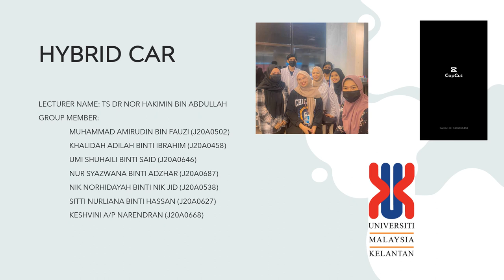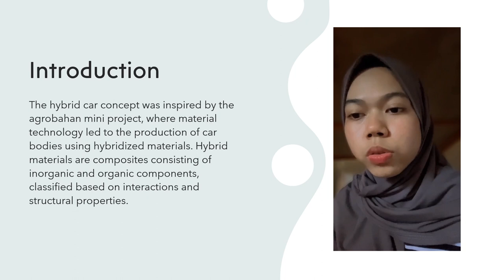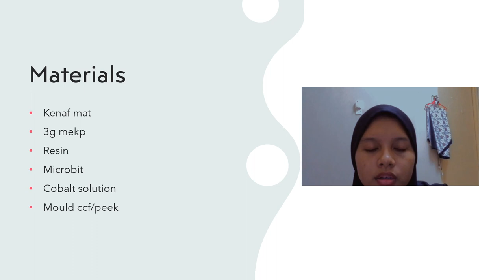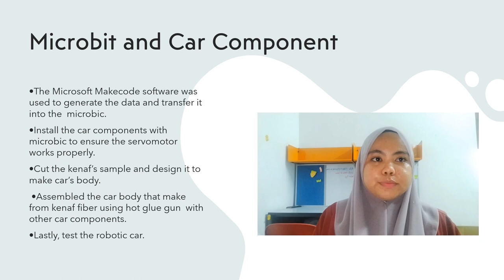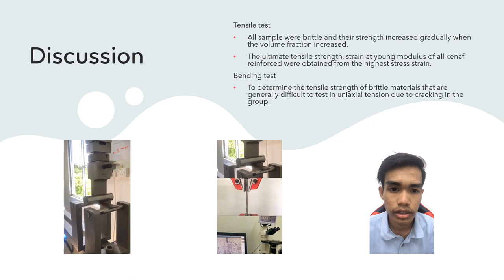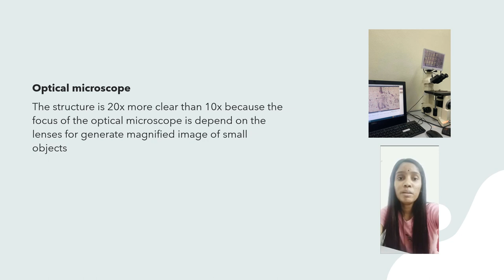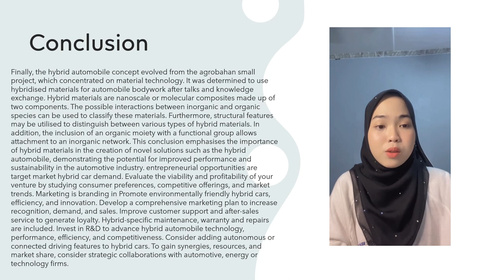HYBRID CAR GROUP H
LECTURER NAME: TS DR NOR HAKIMIN BIN ABDULLAH
GROUP MEMBER:
MUHAMMAD AMIRUDIN BIN FAUZI (J20A0502)
KHALIDAH ADILAH BINTI IBRAHIM (J20A0458)
UMI SHUHAILI BINTI SAID (J20A0646)
NUR SYAZWANA BINTI ADZHAR (J20A0687)
NIK NORHIDAYAH BINTI NIK JID (J20A0538)
SITTI NURLIANA BINTI HASSAN (J20A0627)
KESHVINI A/P NARENDRAN (J20A0668)